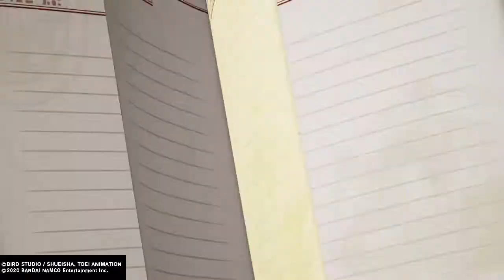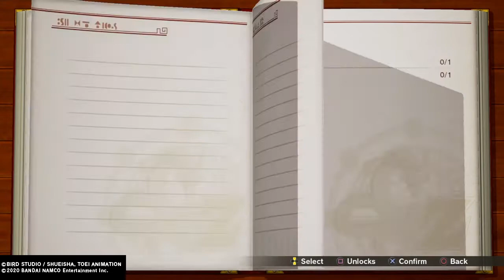Let's Blindly Play: Dragon Ball Z Kakarot Part 02 Radtiz has arrived!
Going to take Gohan to Master Roshi's house.